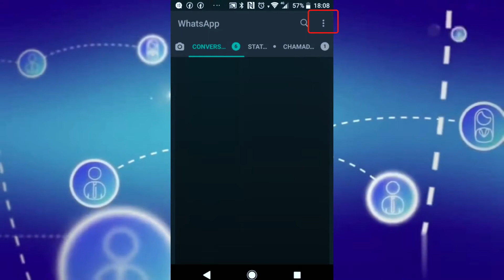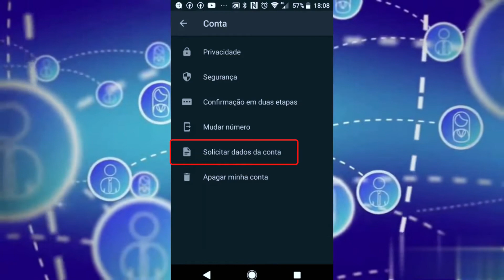Como solicitar os dados da sua conta no WhatsApp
Confira como solicitar um relatório de dados no WhatsApp, para você conferir quais informações o aplicativo possui sobre você em sua plataforma.

CRÉDITOS
Texto: Otávio Lopes
Apresentação: Otávio Lopes
Edição de vídeo: Otávio Lopes
Imagens: TecWord
Vídeo: TecWord